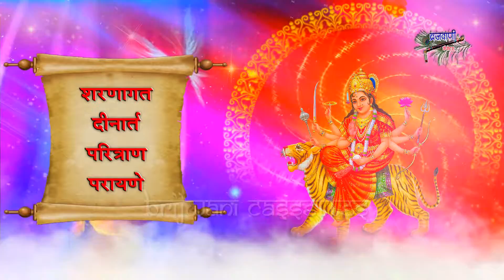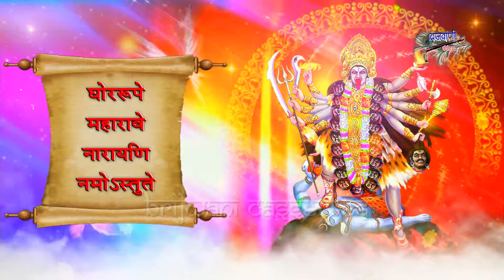नवरात्रि स्पेशल || दुर्गा स्तुति || या देवी सर्वभुतेशु बुद्धि रूपेण संस्थिता,नमस् तस्यै ||DurgaStuti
Song : Ya Devi Sarv Bhuteshu
Album : DurgaStuti
Singer : Kanishka Negi
Lyrics : Traditional
Label : Brijwani Cassettes
Produced By : Sajal